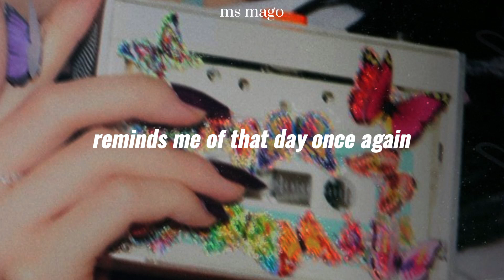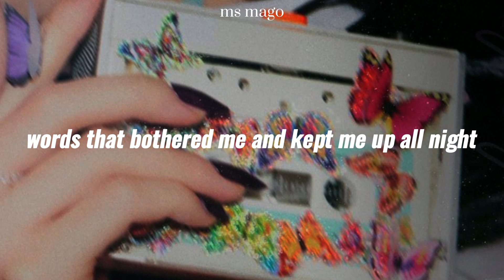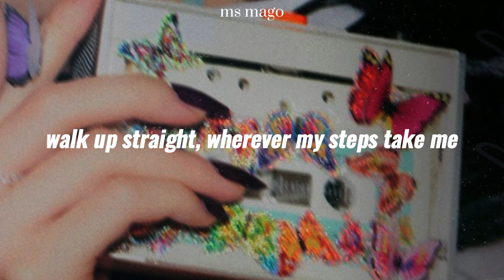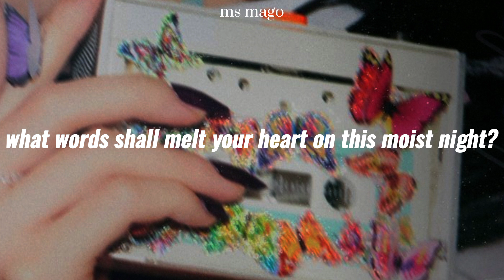따라랏 (DALALA) | YUJU (유주) english lyrics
♪ Album : DALALA ♬

Music and lyrics are own by respectful owner